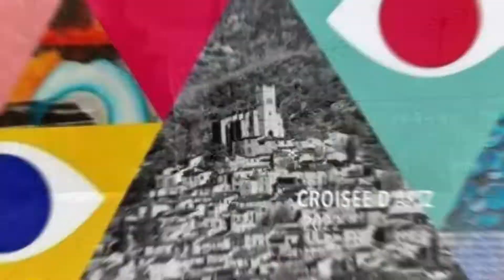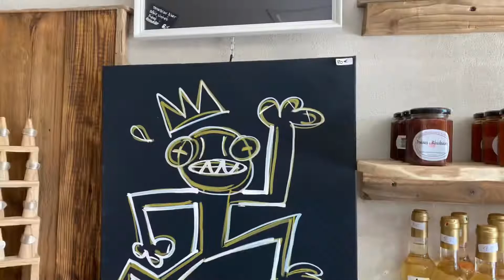La Croisée d’Artz 2022 à Eus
Croisee d’art arid village festival art Pyrénées-Orientales 66 art visuels plastiques dans les maisons et galeries d’art du ville classe plus beaux villages de France